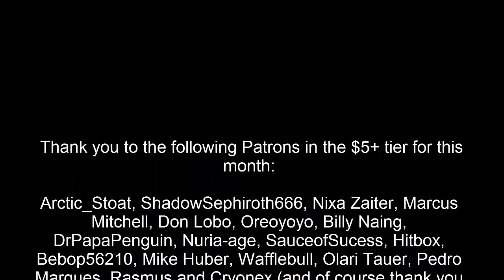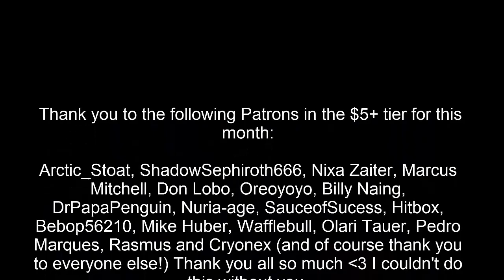Let's Play The Binding of Isaac: Afterbirth+ [Episode 64] Blank Rune